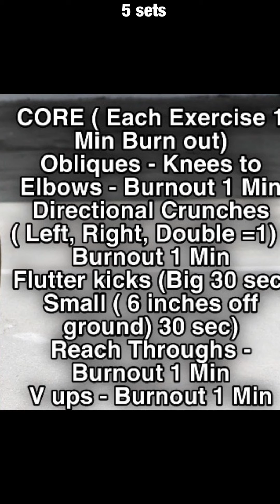VA @ Home Workouts | 20/20 Vision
Maintaining my 2020 vision, with yet another VA @ Home Workout. Check out what Justin Cheadle worked up for a core at home workout! Then after your core workout, go walk a 2-3 mile recovery walk. I’ll see you out there!

Justin Cheadle

Valerie Arioto

Team USA

Wilson

Stand Beside Her Tour

Credits

Music
Beyonce - Run This World (Girls)
Pusha T - If You Know You Know
Pharrell Williams - Freedom
Rita Ora - Girls ft. Cardi B, Bebe Rexha
Kanye West - Monster ft. Nicki Minaj, Rick Ross, Jay Z, Bon Iver
Beyonce - Countdown